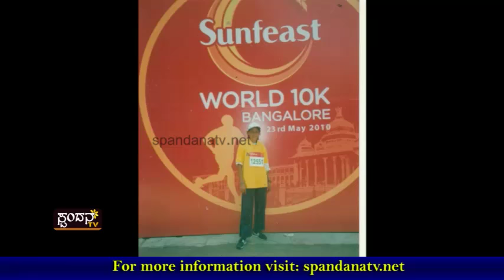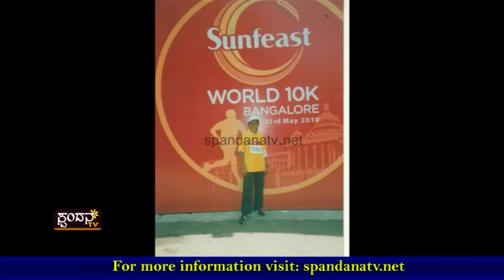Sky is The Limit│`ಆಕಾಶವೇ ಮಿತಿ' │ಸುಲತ ಕಾಮತ್ ಕಟಪಾಡಿ │Spandana TV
ವಾರಕ್ಕೊಂದು ಸಾಧಕರ ಕಥೆ
ಕ್ರೀಡೆಯಲ್ಲಿ ಅಂತರಾಷ್ಟ್ರೀಯ ಸಾದಕಿ
ಹಿರಿಯರ ಕ್ರೀಡೆಯಲ್ಲಿ ಸಾಲು ಸಾಲು ಪದಕಗಳು
64ರ ಹರೆಯದಲ್ಲೂ ನಿರಂತರವಾಗಿ ಆಡುತ್ತಿದ್ದಾರೆ

The Characteristics of Spandana TV Channel are:
1) The concept of 'Regional' Channel's existence
2) The concept of 'High Definition'
3) Exploring at the 'Regional' level